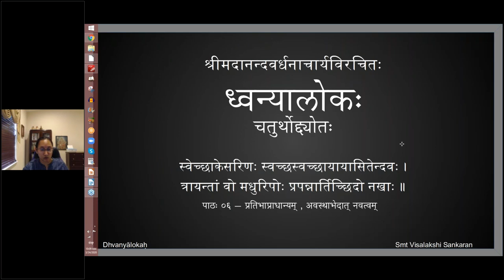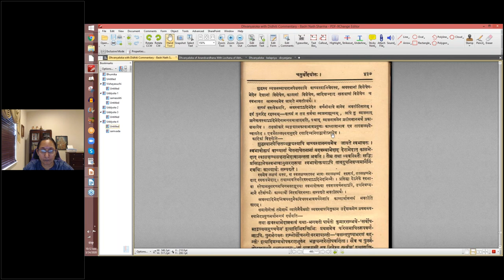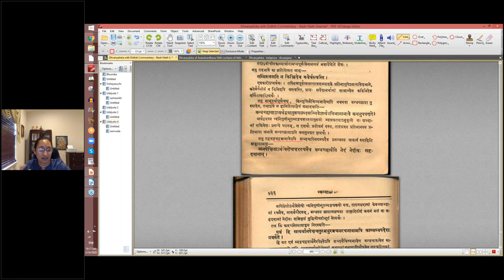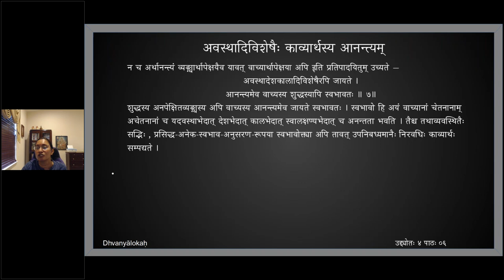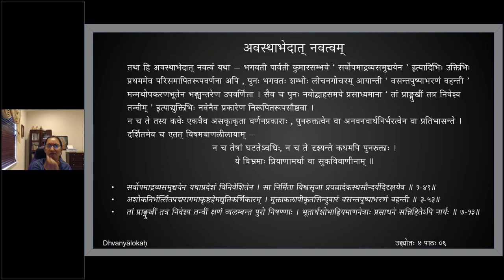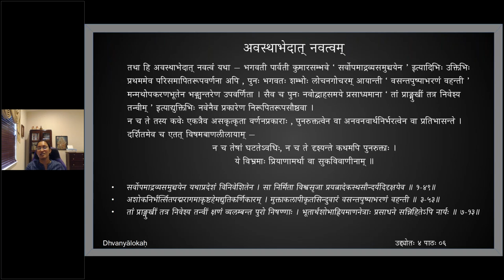ध्वन्यालोकः - चतुर्थोद्द्योतः - पाठः ०६ (English Lecture)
Uddyota 4

पाठः ०६ — प्रतिभाप्राधान्यम् , अवस्थाभेदात् नवत्वम्

ध्वनेरित्थं गुणीभूतव्यङ्ग्यस्य च समाश्रयात् ।
न काव्यार्थविरामोऽस्ति यदि स्यात्प्रतिभागुणः ॥ ६॥
सत्स्वपि पुरातनकविप्रबन्धेषु यदि स्यात्प्रतिभागुणः, तस्मिंस्त्वसति न किञ्चिदेव कवेर्वस्त्वस्ति । बन्धच्छायापि अर्थद्वयानुरूपशब्दसन्निवेशः अर्थप्रतिभानाभावे कथमुपपद्यते । अनपेक्षितार्थविशेषाक्षररचनैव बन्धच्छायेति नेदं नेदीयः सहृदयानाम् । एवं हि सति अर्थानपेक्षचतुरमधुरवचनरचनायामपि काव्यव्यपदेशः प्रवर्तेत । शब्दार्थयोः साहित्येन काव्यत्वे कथं तथाविधे विषये काव्यव्यवस्थेति चेत् — परोपनिबद्धार्थविरचने यथा तत्काव्यत्वव्यवहारः तथा तथाविधानां काव्यसन्दर्भाणाम् ॥ ६॥

शुद्धस्यानपेक्षितव्यङ्ग्यस्यापि वाच्यस्यानन्त्यमेव जायते स्वभावतः । स्वभावो ह्ययं वाच्यानां चेतनानामचेतनानां च यदवस्थाभेदाद्देशभेदात्कालभेदात्स्वालक्षण्यभेदाच्चानन्तता भवति । तैश्च तथाव्यवस्थितैः सद्भिः प्रसिद्धानेकस्वभावानुसरणरूपया स्वभावोक्त्यापि तावदुपनिबध्यमानैर्निरवधिः काव्यार्थः सम्पद्यते ।

तथा ह्यवस्थाभेदान्नवत्वं यथा — भगवती पार्वती कुमारसम्भवे ‘ सर्वोपमाद्रव्यसमुच्चयेन ’ इत्यादिभिरुक्तिभिः प्रथममेव परिसमापितरूपवर्णनापि पुनर्भगवतः शम्भोर्लोचनगोचरमायान्ती ‘ वसन्तपुष्पाभरणं वहन्ती ’ मन्मथोपकरणभूतेन भङ्ग्यन्तरेणोपवर्णिता । सैव च पुनर्नवोद्वाहसमये प्रसाध्यमाना ‘ तां प्राङ्मुखीं तत्र निवेश्य तन्वीम् ’ इत्याद्युक्तिभिर्नवेनैव प्रकारेण निरूपितरूपसौष्ठवा ।

न च ते तस्य कवेरेकत्रैवासकृत्कृता वर्णनप्रकारा अपुनरुक्तत्वेन वा नवनवार्थनिर्भरत्वेन वा प्रतिभासन्ते । दर्शितमेव चैतद्विषमबाणलीलायाम् —
न च तेषां घटतेऽवधिः, न च ते दृश्यन्ते कथमपि पुनरुक्ताः ।
ये विभ्रमाः प्रियाणामर्था वा सुकविवाणीनाम् ॥